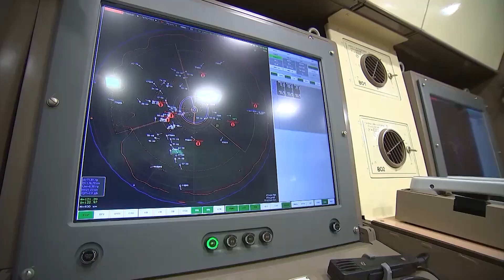К Дню войск противовоздушной обороны - 2021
Сегодня свой профессиональный праздник отмечают военнослужащие, ветераны и специалисты войск противовоздушной обороны.

Поздравляем защитников неба!